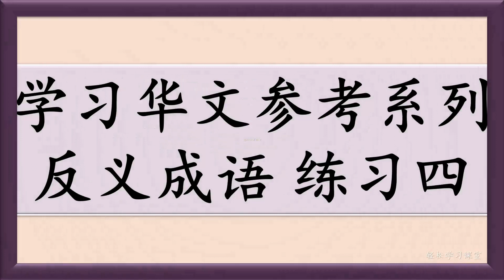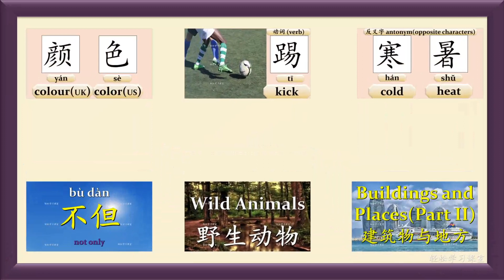反义成语 4 Antonym in Chinese Idiom Opposite Words in Chinese Idiom Learn Chinese Vocabulary 学习汉语词汇学习中文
反义成语 4 Antonym in Chinese Idiom
Opposite Words in Chinese Idiom